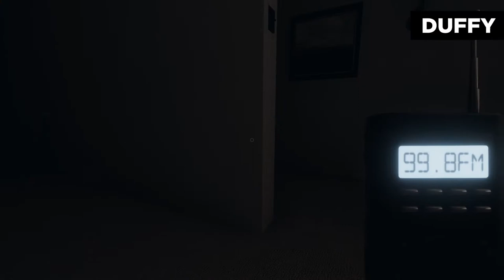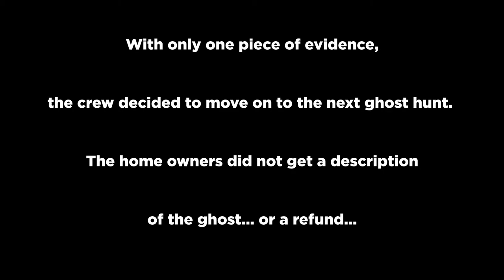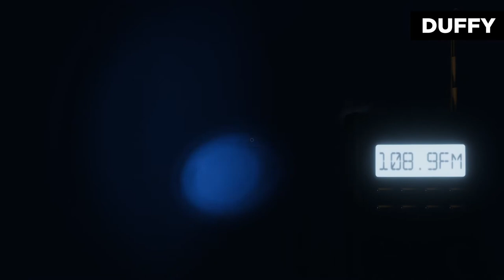GET TO THE CLOSET | Phasmophobia Gameplay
Duffy and Jhota are joined by our friends Meagan & Zach for some more Ghost Files. Will the team get that elusive ghost photo? We're not sure, because Duffy keeps wasting the damn camera... Enjoy!

The music in some of our videos is provided by the talented Kaizerwolf